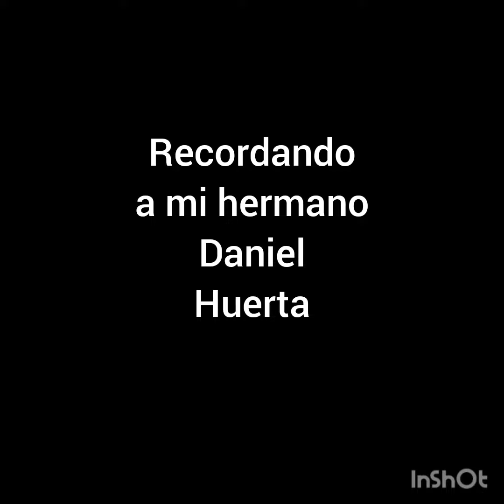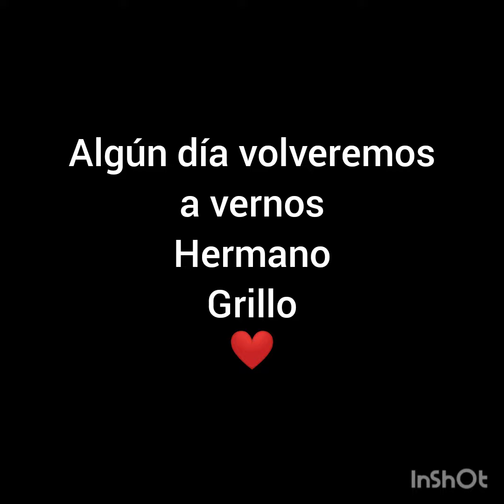EN MEMORIA DE DANIEL HUERTA